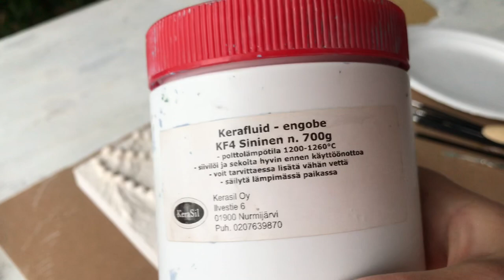Winter Home Decor by KLEVER/ Making Botanical Plaster Cast